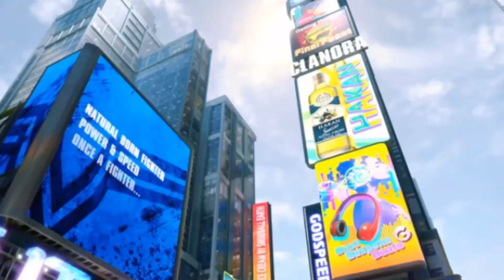Street Fighter 6 Roster Leak